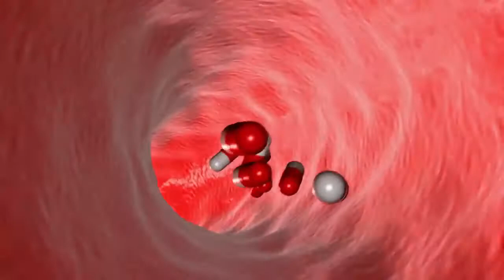ANTIBIOTICS do not kill viruses "Official info on COVID-19"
Antibiotics do not cure or lessen cold and flu symptoms. Instead, overuse can lead to “antibiotic resistance.”